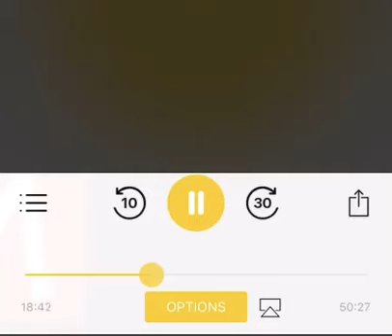Oh god now what the fuck now what the fuck now what the fuck now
hardmout bling